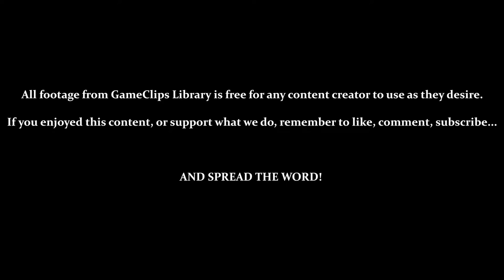Vs. Knuckles / Vs. Chaos 4 (Tails) — Sonic Adventure (DC) — GameClips Library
This Clip's Contents:
- Vs. Knuckles
- Vs. Chaos 4

CUTSCENES:
- 0:33 — Knuckles Wants a Fight
- 1:24 — Robotnik Creates Chaos 4
- 4:48 — The Egg Carrier